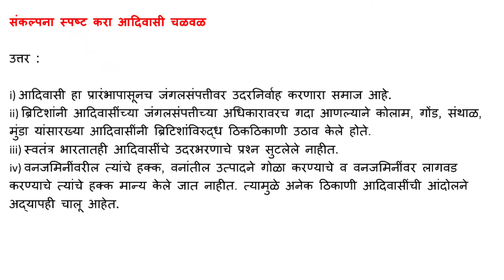संकल्पना स्पष्ट करा आदिवासी चळवळ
उत्तर

i) आदिवासी हा प्रारंभापासूनच जंगलसंपत्तीवर उदरनिर्वाह करणारा समाज आहे.

ii) ब्रिटिशांनी आदिवासींच्या जंगलसंपत्तीच्या अधिकारावरच गदा आणल्याने कोलाम, गोंड, संथाळ, मुंडा यांसारख्या आदिवासींनी ब्रिटिशांविरुद्ध ठिकठिकाणी उठाव केले होते.

iii) स्वतंत्र भारतातही आदिवासींचे उदरभरणाचे प्रश्न सुटलेले नाहीत.

iv) वनजमिनींवरील त्यांचे हक्क, वनांतील उत्पादने गोळा करण्याचे व वनजमिनींवर लागवड करण्याचे त्यांचे हक्क मान्य केले जात नाहीत. त्यामुळे अनेक ठिकाणी आदिवासींची आंदोलने अद्यापही चालू आहेत.

आदिवासी_चळवळ,
आदिवासी चळवळ,
आदिवासी चळवळ